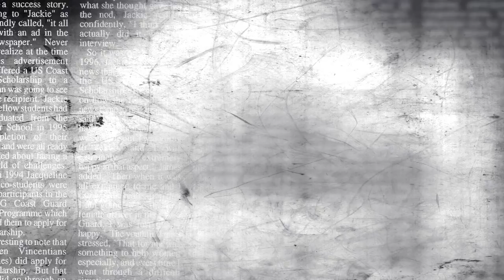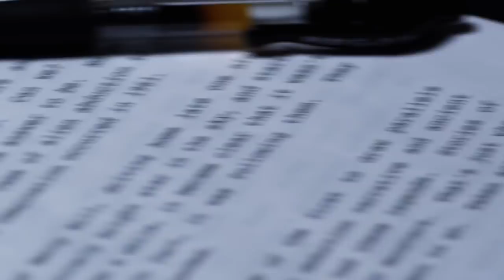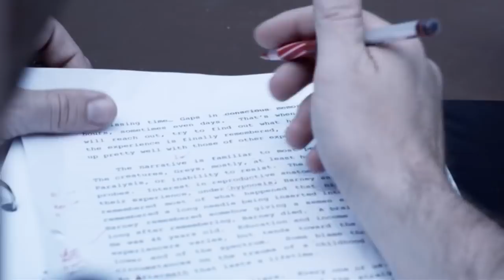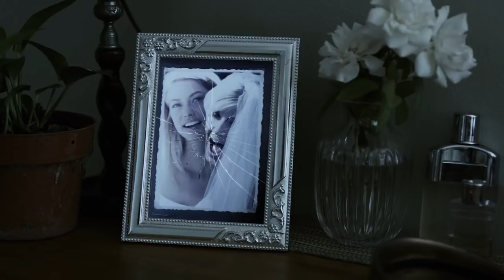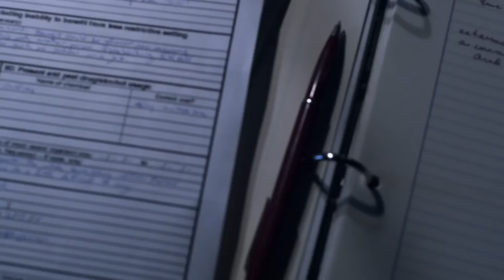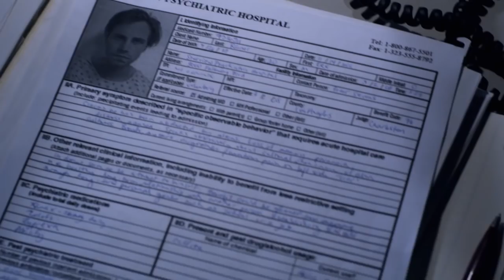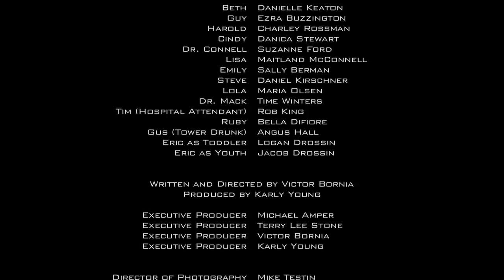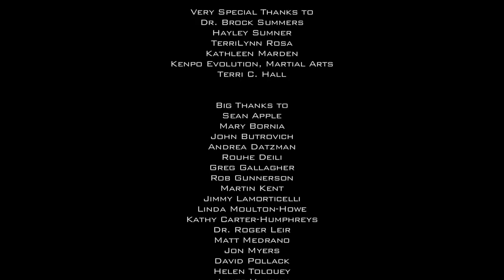Alien Body Snatchers! - "Darkening Sky" - Starring Rider Strong - Full Free Maverick Movie